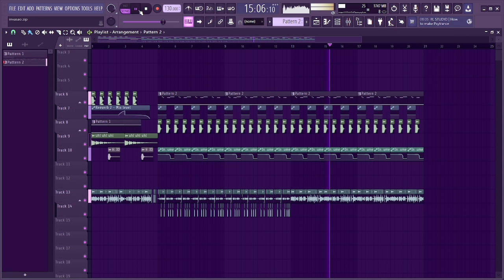ARXMANE - MONTAGEM INVASÃO || REMAKE FL STUDIO 21